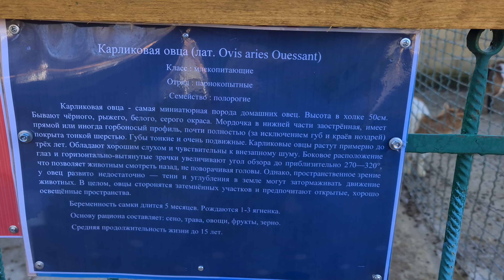Наглый козлик и вожак баран) Симферопольский зооуголок